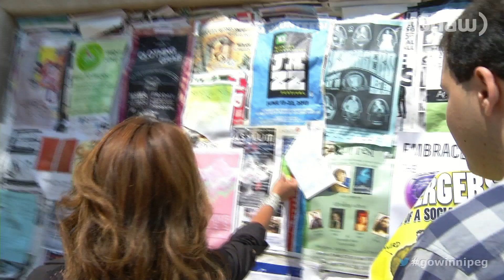Adam Schwartz One Man Comedy Show Making a Statement!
This local comedian is taking a stand for who he is, Adam has Aspergers Syndrome, and through comedy is hoping to change people's perception for those that are different at this year's Fringe Festival!